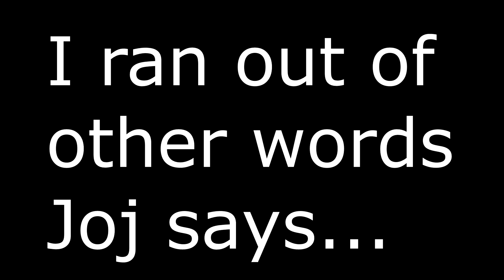George's Frenemy!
George makes a friend.  Then he makes an enemy.  Then he makes a friend again.  It's a roller coaster kind of life for George.

Credits!